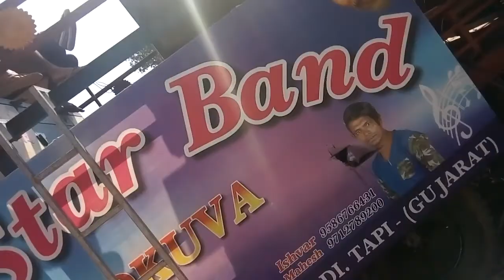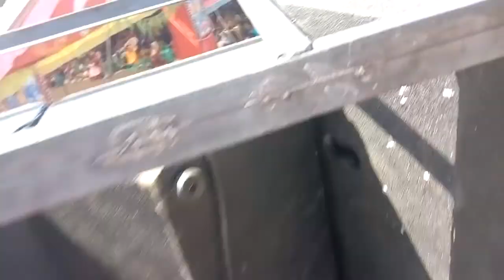Sai Star band bedkuva at kahalpur 23/03/18